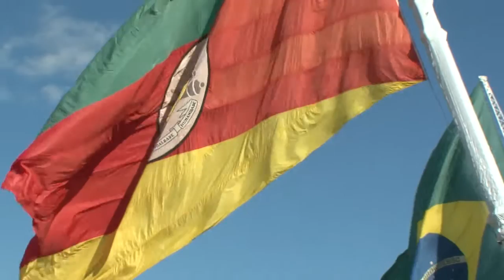Expodireto é considerada uma das maiores feiras agropecuárias do país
A Expodireto é considerada por especialistas como um dos maiores eventos em termos de tecnologia e inovação para o campo. Considerada já patrimônio do Estado, tem o agronegócio como base e, a cada edição, mostra aos participantes o que de mais avançado existe para o aumento da produtividade no agronegócio. A feira segue com programação até o dia 11 de março.